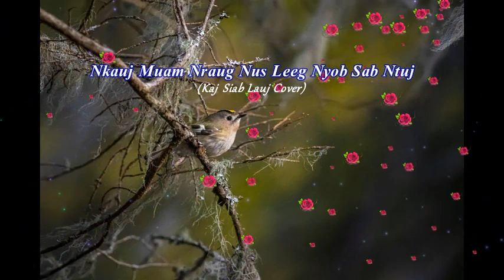Nkauj Muam Nraug Nus Leeg Nyob Sab Ntuj (Kaj Siab Lauj Cover)